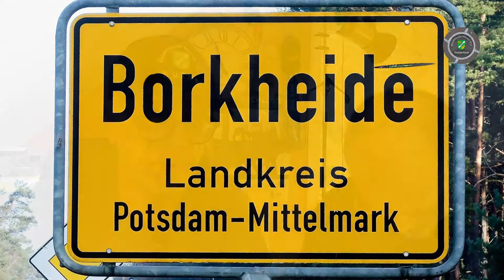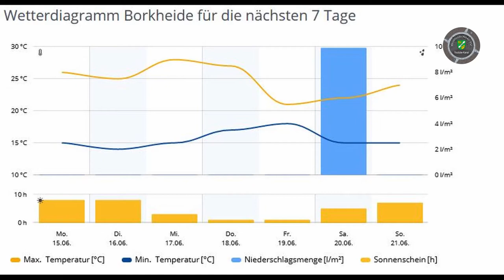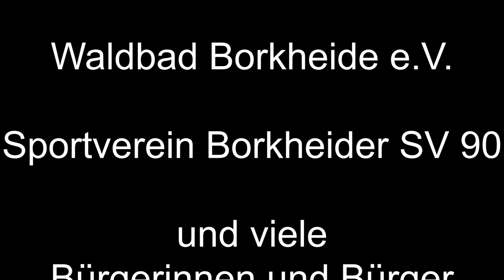Junimontag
Informationen der Woche aus Borkheide: Corona schleicht sich; nichts los in Borkhiede oder doch?